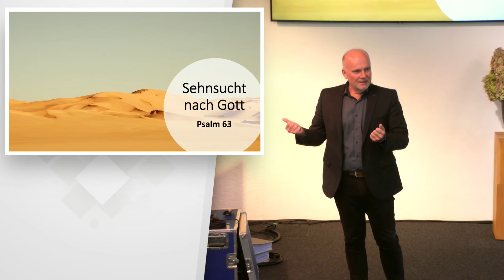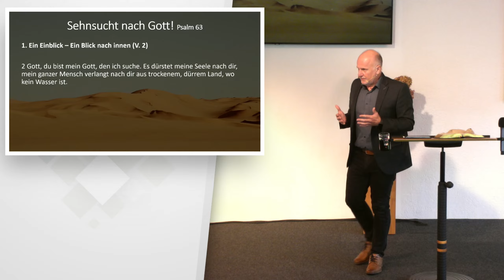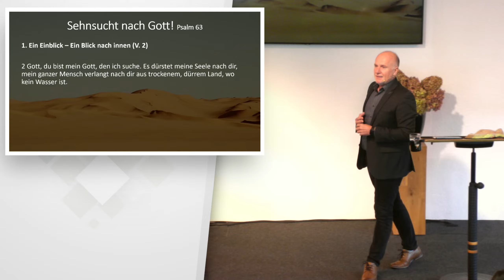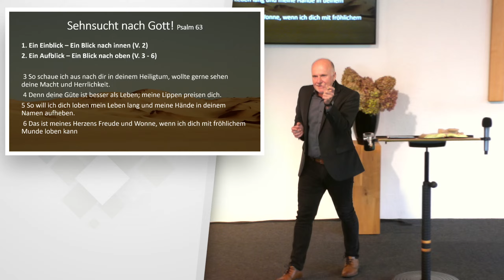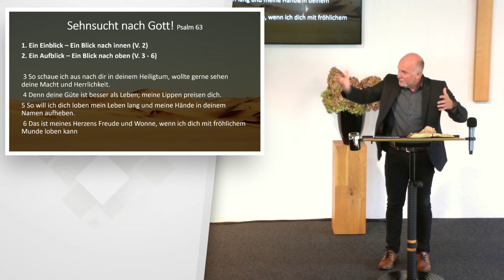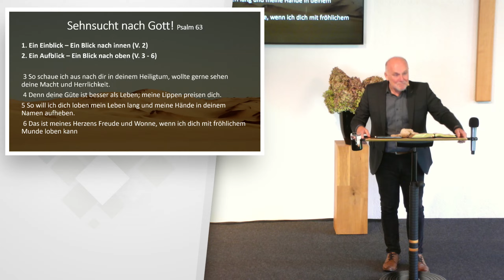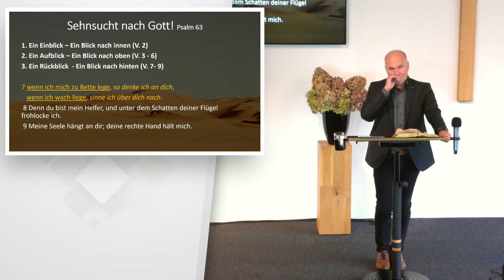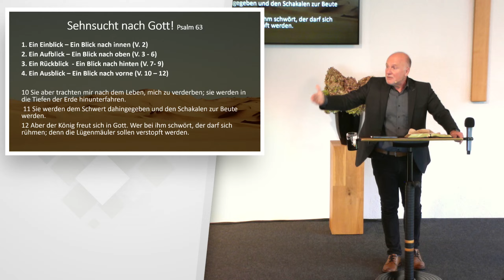Sehnsucht nach Gott (Psalm 63) | Heinrich Derksen | 13.10.2024 | FEBG Lübbecke